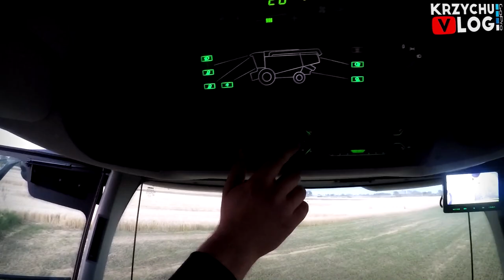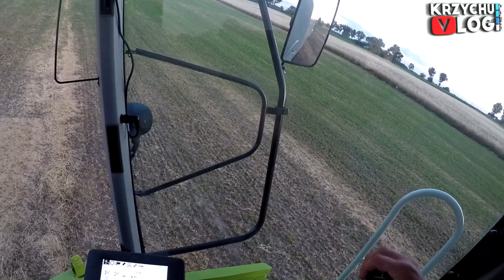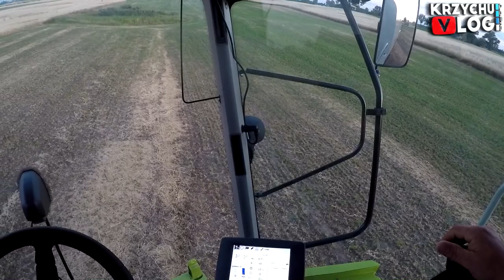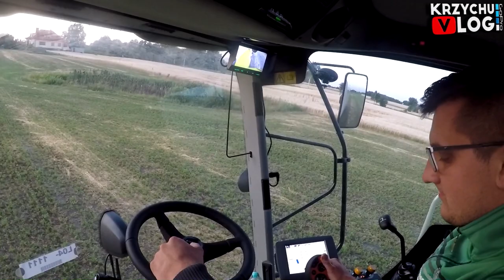Krzychu Vlog #24 ✔ Nowy Nabytek - Prezentacja, Szampan & Jazda [CLAAS TUCANO 420] ☆ MafiaSolec